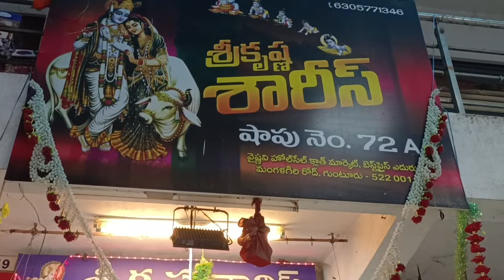Guntur ఎంత కావాలో మీరే డిసైడ్ చేయండి👉శ్రీ కృష్ణ శారీస్ అంటే ఆమాత్రం ఉంటుంది😱fashionhome